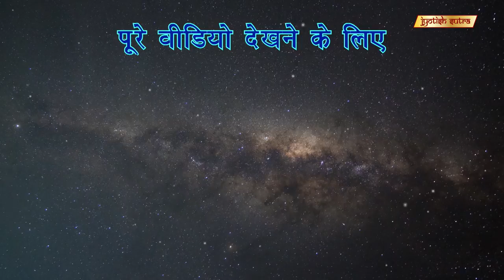जानिए बंसत ऋतू में जन्म लेने वाले की खासियत | Facts About People Born In Spring Season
जानिए बंसत ऋतू में जन्म लेने वाले लोग कैसे होते है | Facts About People Born In Spring Season

Astrologer Bhavesh Dave reveals some interesting facts about people born in spring.